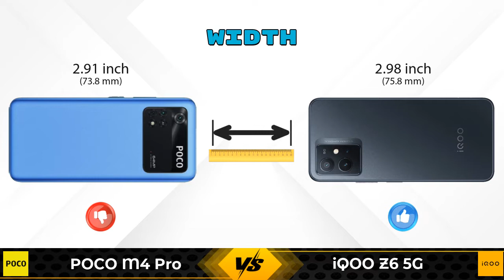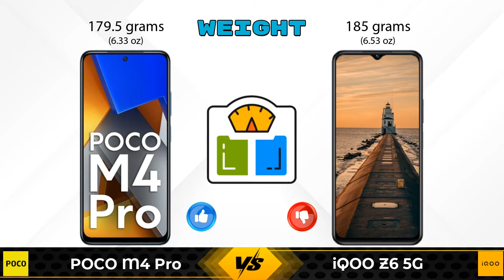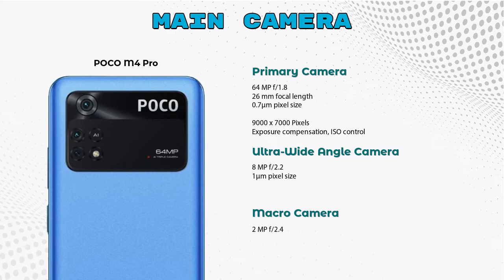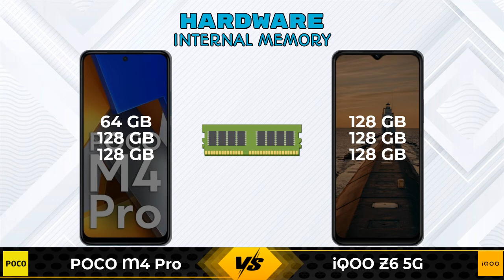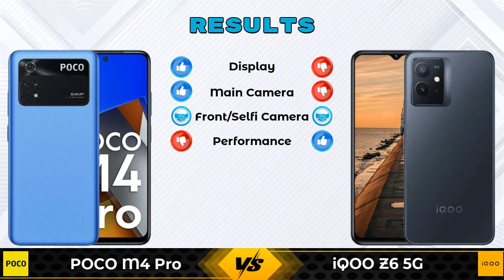POCO M4 Pro Vs iQOO Z6 5G | iQOO Z6 5G Vs POCO M4 Pro - Full Comparison [Full Specifications]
In this Video we are Comparing POCO M4 Pro Vs iQOO Z6 5G with [Full Specifications].

Variant Details:
6 GB / 64 GB - 14999
6 GB / 128 GB - 16499 (Flipkart)
8 GB / 128 GB - 17999 (Flipkart)

Variant Details:
4 GB / 128 GB - 15499
6 GB / 128 GB - 16999 (Amazon)
8 GB / 128 GB - 17999 (Amazon)

POCO M4 Pro Vs iQOO Z6 5G full specifications
iQOO Z6 5G Vs POCO M4 Pro full specifications
POCO M4 Pro Vs iQOO Z6 5G comparison
iQOO Z6 5G Vs POCO M4 Pro comparison

Other Compitior Phone with Similar Price Range :

Samsung Galaxy A03 Core(2 GB / 32 GB) - 10499 , Release Date :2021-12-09